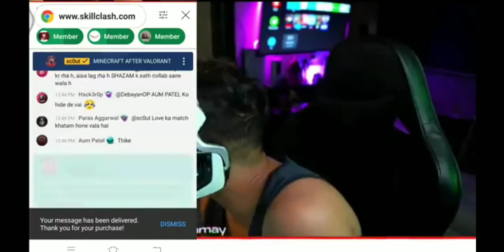aasha q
●▬▬▬▬▬ஜ۩❀۩ஜ▬▬▬▬▬●
●▬▬▬▬▬ஜ۩❀۩ஜ▬▬▬▬▬●

●▬▬▬▬▬ஜ۩❀۩ஜ▬▬▬▬▬●

●▬▬▬▬▬ஜ۩❀۩ஜ▬▬▬▬▬●
Credit -
@Savage GIRL
@infomnia Gaming
@PAYAL GAMING